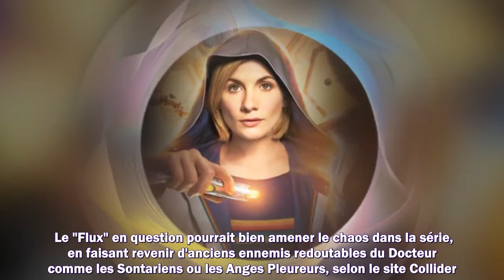Doctor Who : une date et un teaser pour la saison 13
Meilleurs films
Meilleurs documentaires
Avant-premières
Box Office
Festivals
Court-métrages